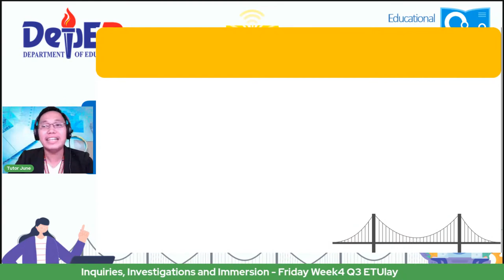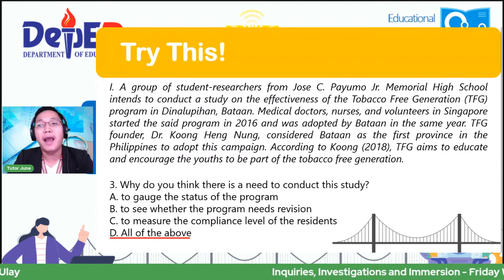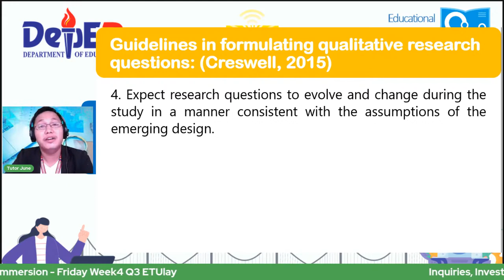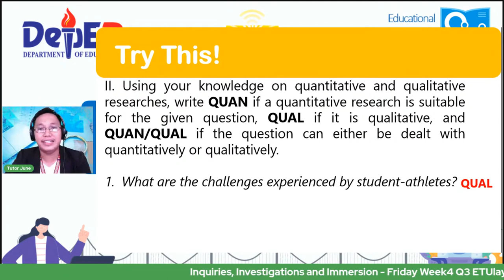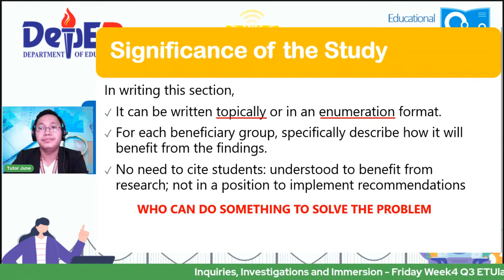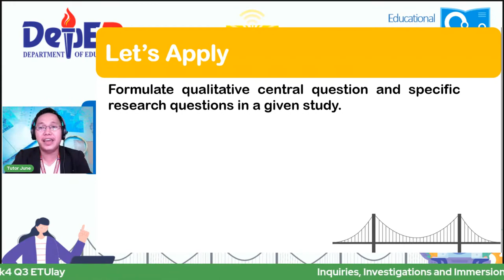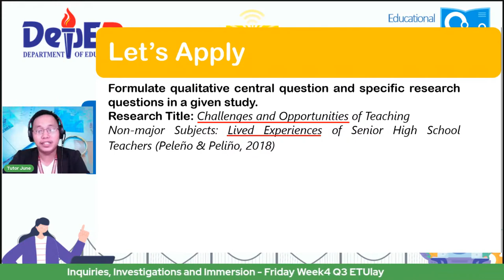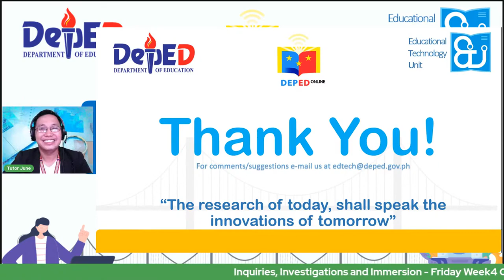HOW TO WRITE QUALITATIVE RESEARCH QUESTIONS AND SIGNIFICANCE OF THE STUDY (MADE EASY)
Inquiries, Investigations and Immersion  - Friday Week4 Q3 ETUlay